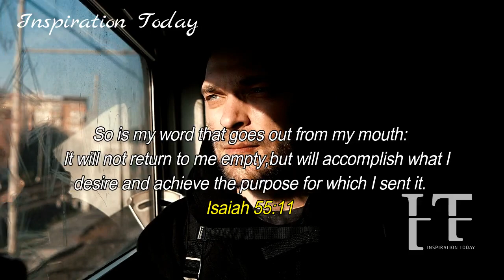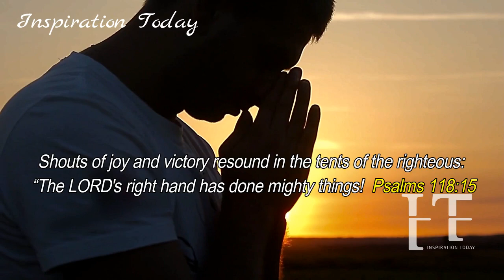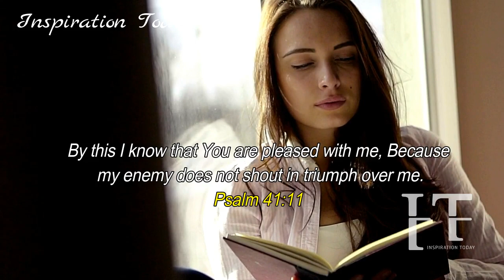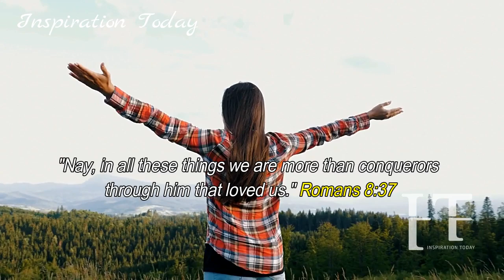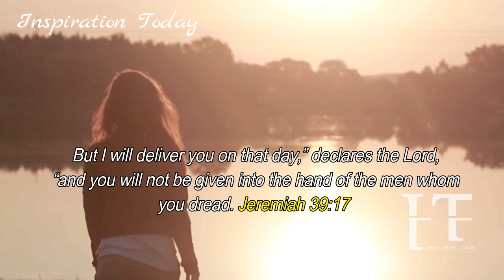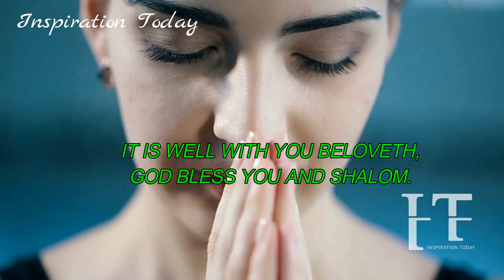🔴THE LORD'S DELIVERANCE IS COMING, HE'LL LIBERATE YOU & THE ENTIRE FAMILY FROM SHACKLES OF BONADAGES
THIS IS HOW GOD WILL DELIVER YOU AND BRING YOU THE VICTORY! YOUR MOCKERS WILL NOT UNDERSTAND HOW IT ALL HAPPENED SUDDENLY!